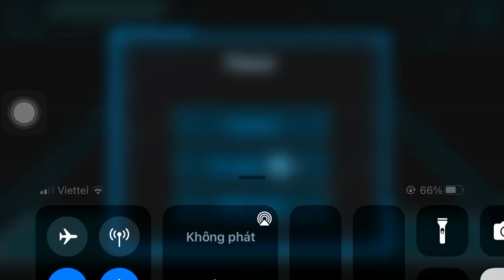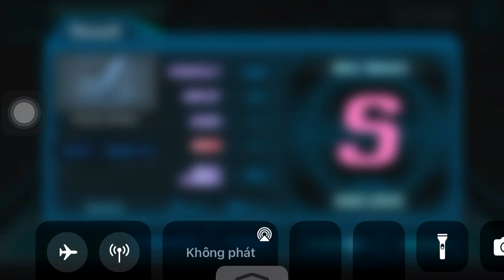RADWIMPS - Dream Lantern | Beat MP3 for YouTube